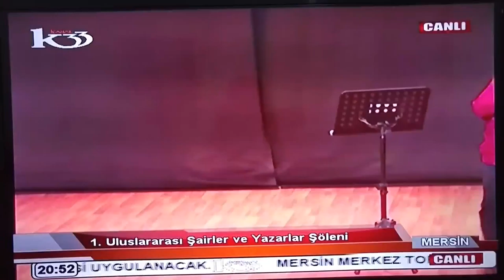Fatma Özger BİLGİÇ - Şair Çok Yönlü Olmalı Şiiri